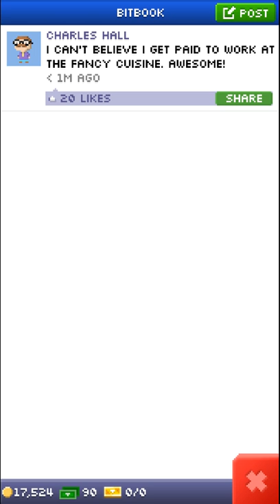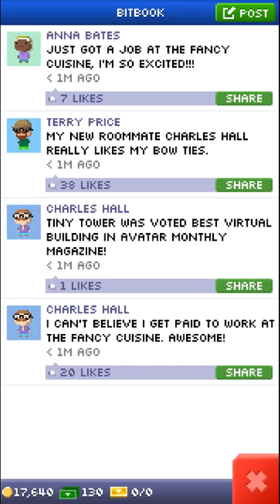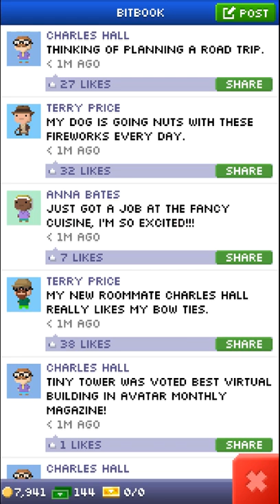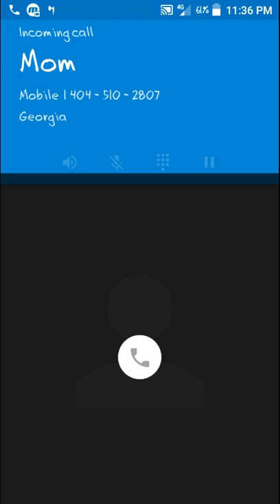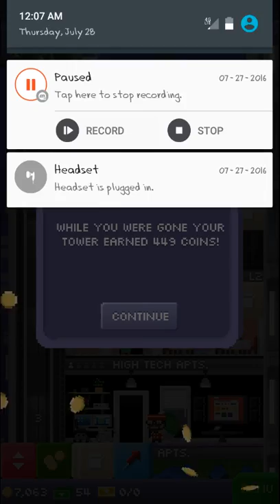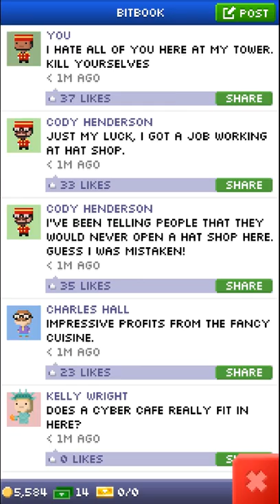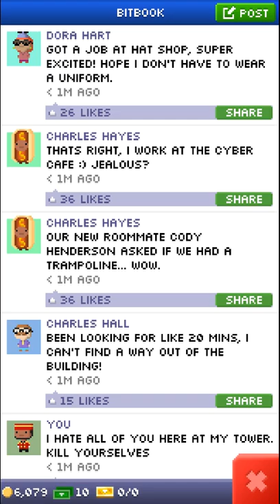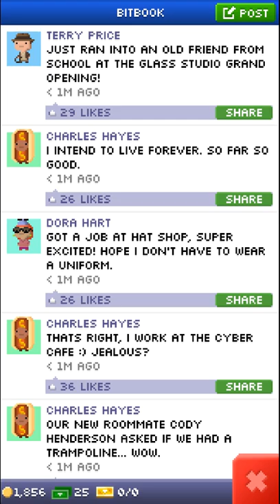Sandwich Towers|Tiny Tower Ep. 1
Sorry for the inconsistency and poor commentary. Will be back to other vids next Saturday. I tried to edit the footage but it got corrupt.  Here is the backup. Again sorry.